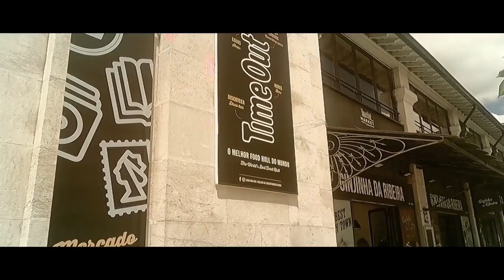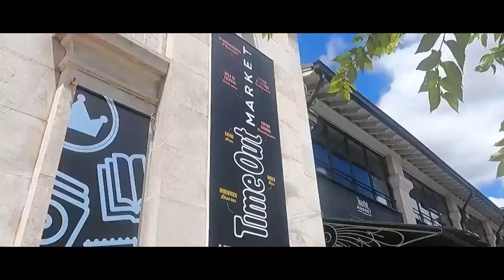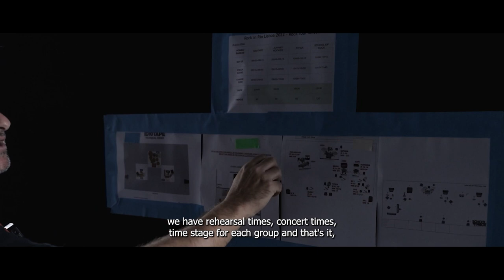School of Rock Presents "The Journey To The Stage" Documentary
"The Journey To The Stage", followed over 300 students from five countries on an international tour to perform in Europe, with an exclusive performance at one of the biggest festivals in the world: Rock in Rio Lisboa.

With over 300 locations worldwide, School of Rock is the largest music education company in the world. Each year tens of thousands of kids take their very first music lesson and within months perform in a real rock concert, at a real venue.

Our unique performance-based curriculum pushes students to develop in-depth musical skills through individual instruction, rehearsals, and performances with fellow students.

With programs suited for any age or skill level, we can help your child become a great musician.